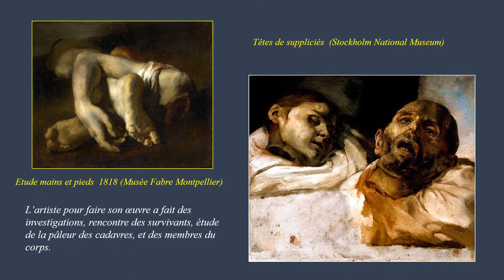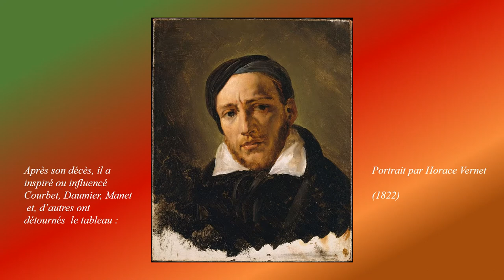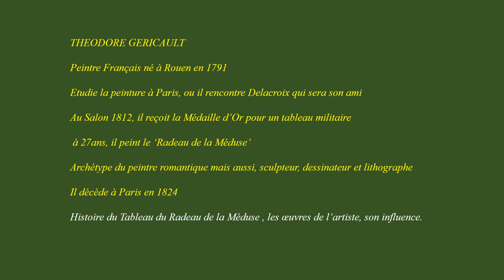Le radeau de la méduse par Theodore Gericault